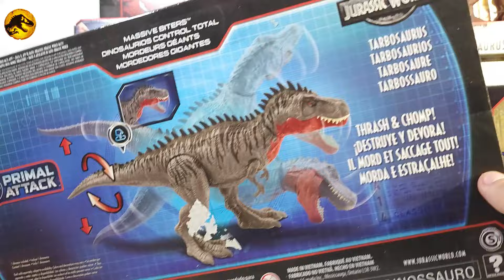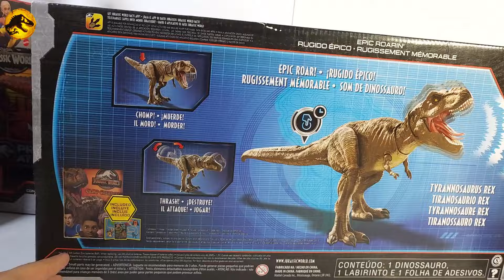Jurassic World Carnivoros Gigantes Primal Attack 2020 Reseña Completa! Carnotaurus, Spinosaurus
En Este Video Presentamos la Reseña de La Serie de Mordedores Gigantescos Jurassic World Primal Attack de Mattel 2020!!

Este Video esta destinado a un publico adulto de coleccionistas y no necesariamente para niños.